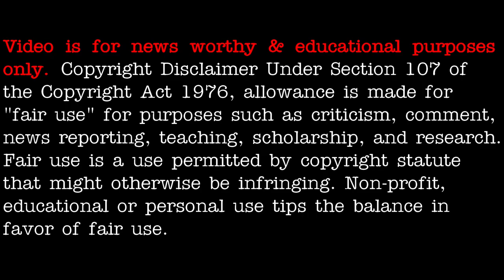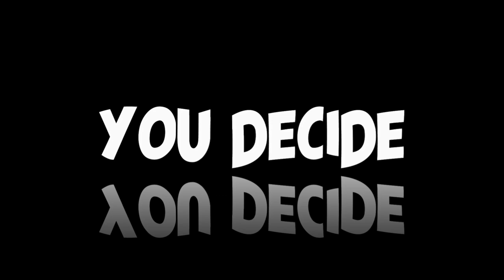UFO / UAP sighting: over Cranston, Rhode Island on September 19th, 2021 - [09/20/2021]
[ LEGAL STUFF ]

3AM LOWDOWN DOES NOT CLAIM ANY RIGHTS OVER ANY OF THE GRAPHICS, IMAGES, VIDEOS, SONGS USED IN THIS VIDEO.

3AM Lowdown disclaims any and all liability to any party for any direct, indirect, implied, punitive, special, incidental or other consequential damages arising directly or indirectly from any use of the Video Content, which is provided as is, and without warranties.